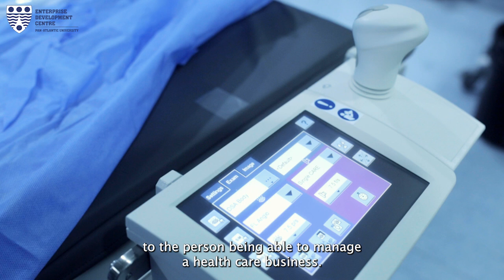Healthcare Management Program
Are you passionate about Healthcare? Do you have what it takes to lead transformative change in Healthcare Management?

The Healthcare Management Program (HMP) bridges the business capacity gap among healthcare professionals in Africa.

On the HMP, you would be empowered with key management skills aimed at improving healthcare delivery, and fostering sustainable practices.

The HMP is a 3-month certificate program developed through a partnership between the Enterprise Development Centre & PharmAccess Foundation, providing a robust curriculum that covers all essential aspects of healthcare management, including quality delivery, strategic planning, operations, finance, patient centered care and more.

The program adopts a fantastic blend of facilitator-led online sessions and self-paced learning, plus hands-on mentorship, expert advisory sessions, and valuable networking opportunities within the healthcare space.

With over 20 dynamic modules, taught over 23 days within 3-4 months, participants can expect to gain critical skills and know-how to implement transformational changes in Healthcare Delivery.

Our dynamic alumni, spanning over 10 Cohorts, continue to testify about how the program has helped them manage healthcare effectively and create sustainable structures and processes.

Join The Next Cohort:
HMP 11 starts in August, 2024.

Who is the program for?
Ideal for medical doctors, nurses, pharmacists, health workers, policymakers, investors, and healthcare entrepreneurs/stakeholders.